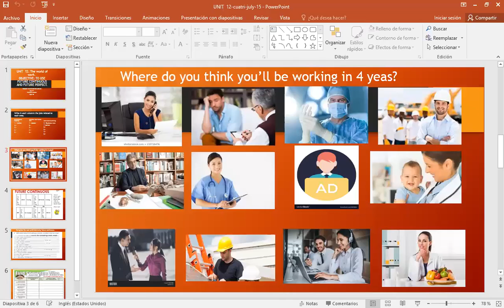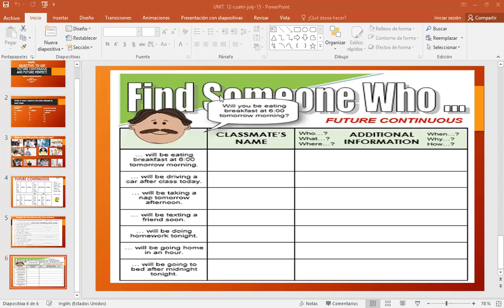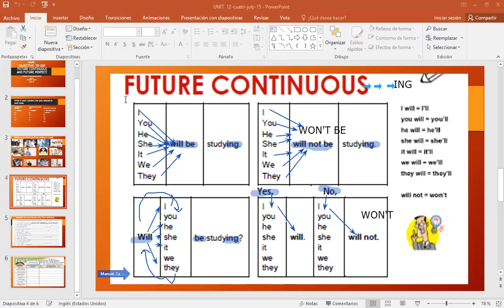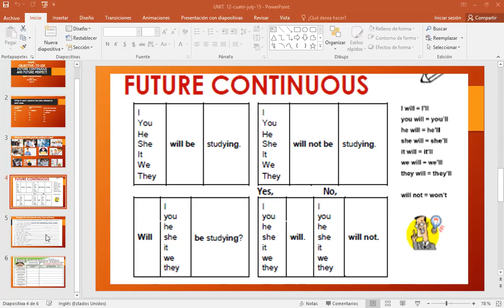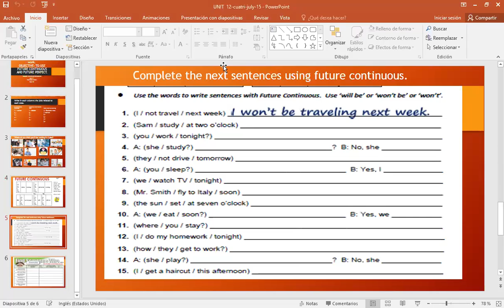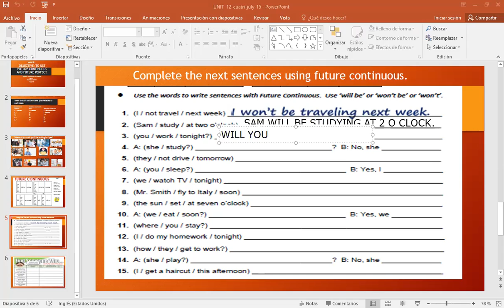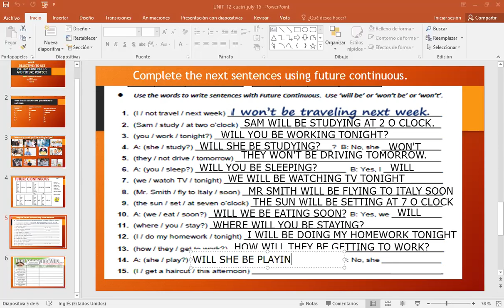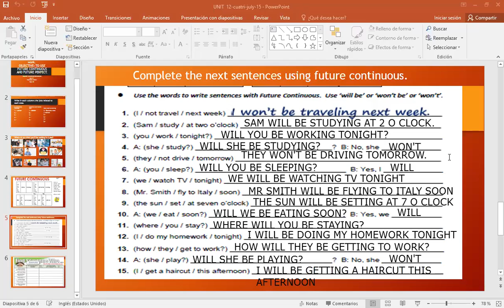FUTURE CONTINUOUS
FUTURE CONTINUOUS EXERCISES